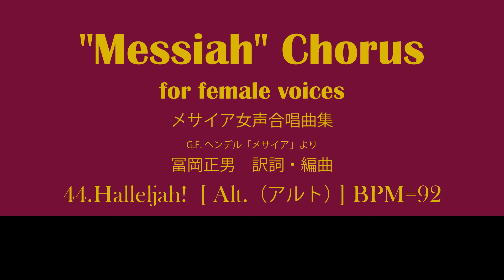ヘンデル 「メサイア」女声三部合唱 44.ハレルヤ - アルト（BPM=92） 冨岡正男 編曲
"Messiah" Chorus for female voices
HANDEL, G.F.
メサイア女性合唱曲集
G.F.ヘンデル「メサイア」より
冨岡正男　訳詞・編曲

44.Halleljah!  [ Alt. ] BPM=92
44.ハレルヤ - アルト（BPM=92）　冨岡正男 編曲

ヘンデル 「メサイア」女声三部合唱 44.ハレルヤ - （BPM=92）　冨岡正男 編曲

Director / Recording & Mixing by 木村 玲 / Ryo Kimura (Shirokane Piano Studio)